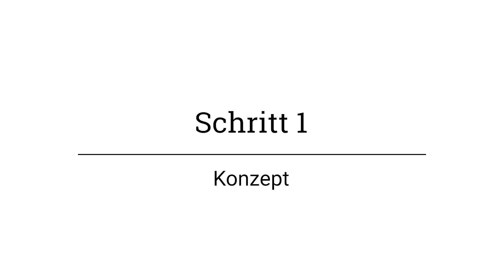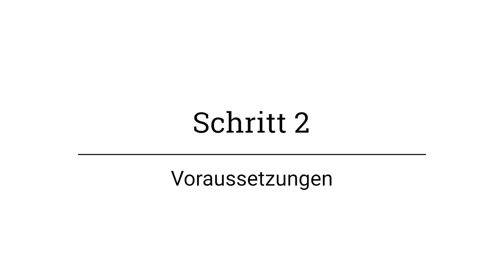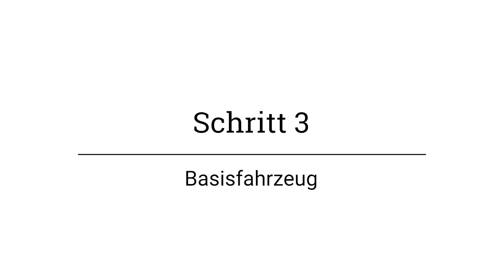Van Ausbau: #1 Konzept deines Campervans | Bergzeit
In diesem Video geht es um das Konzept, die Voraussetzungen und das richtige Basisfahrzeug für deinen Camperausbau.

00:00 Intro
00:13 Konzept
00:28 Wohin geht die Reise?
01:27 Fahrzeug - neu oder gebraucht?
02:02 Wer ist an Bord?
03:01 Was brauchst du alles, um einen Camper auszubauen?
03:10 Zeit
03:33 Werkzeuge
03:57 Platzbedarf
04:56 Erwartungshaltung
05:30 Basisfahrzeug
05:58 PKW, Flachdach oder Hochdach?
06:34 Alltagstauglichkeit
07:09 Bauliche Veränderungen
08:17 Gesamtgewicht
08:31 Nutzlast
09:24 Outro